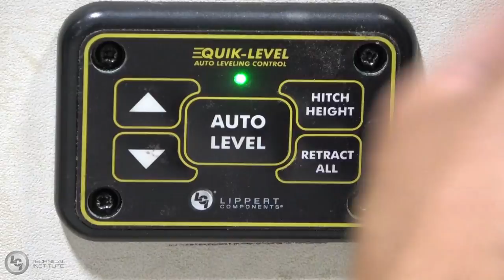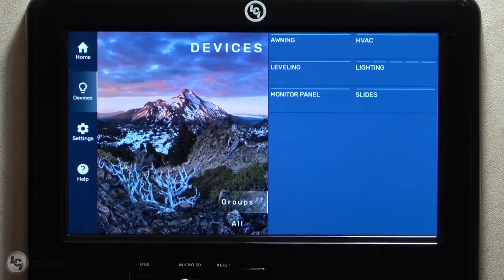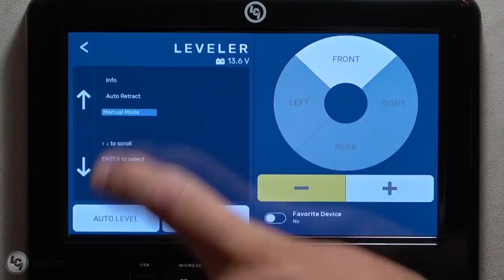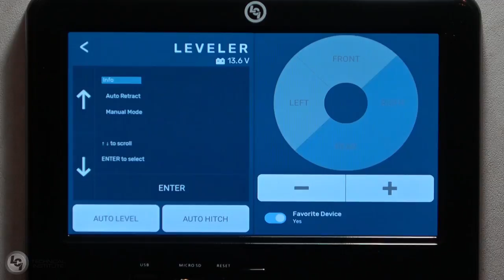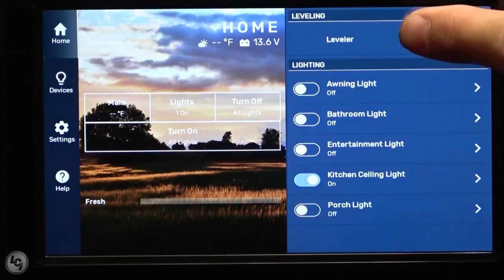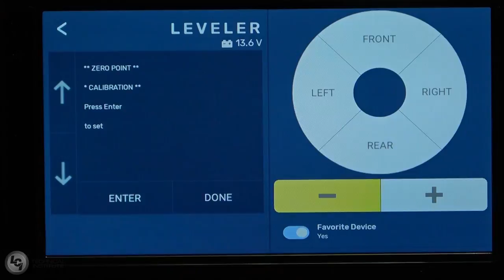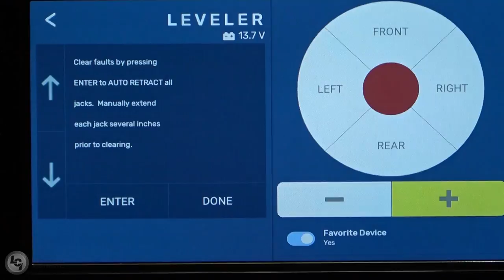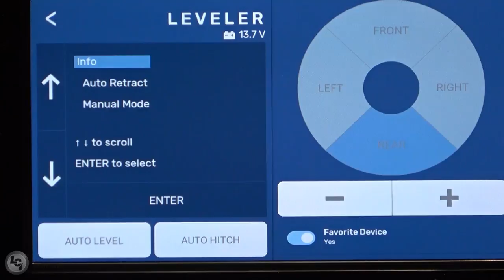Ground Control TT OCTP Owners Video V1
This video focuses on operating the OCTP (OneControl touch panel) and auto level touch panel for the Lippert Ground Control TT leveling system. Both components are part of Ground Control TT, an electric leveling system for travel trailer units.

Ground Control System
- Proper operation details
- Auto level sequences
- Recommendations for an easy, trouble-free process
- Practices for the best leveling stability

Touch Pad
- Operation instructions
- Colored light indicators and their meanings/error codes
- Hitchhike button – end of camping trips
- Manual overriding
- Common locations
- The best places for placement for proper operation

OCTP
- Navigation through the system
- OneControl app
- Voltage
- Position of the coach
- Setting zero point
- Manual leveling
- Common errors and potential solutions

Jacks
- Maintenance and care
- Setup and sequence of operation
- Foot pads for additional reach

Hooking and unhooking from the tow vehicle
- Three points of operation for the tongue jack
- Extender retract switch, auto level touch pad, OCTP

Auto Extend feature
- Pre-work required
- Error codes that could potentially prevent it from working

For more information about the Lippert Ground Control TT Leveling touch panel, please

At Lippert, we’ve developed a variety of automatic leveling and stabilization solutions as well as manual leveling accessories to enhance your RV setup. We’ve made it faster and easier than ever to level and stabilize your 5th wheel camper or travel trailer once you arrive at your destination while maintaining a safe and stable foundation.

Lippert is a leading, global manufacturer and supplier of highly engineered products and customized solutions dedicated to shaping, growing, and bettering the RV, marine, automotive, commercial vehicle, and building products industries, and their adjacent markets. Lippert also serves a broad array of aftermarket segments, supplying best-in-class products designed to enhance recreational pursuits, both on the road and on the water. From powerful towing technology and automated RV leveling systems, to boating furniture and one-of-a-kind shade solutions — Lippert combines strategic manufacturing capabilities with the power of our winning team culture to deliver unrivaled Customer Service, award-winning Innovation, and premium Products to every industry and person we serve.

For help and advice from fellow RVers, download the Lippert Communities app —